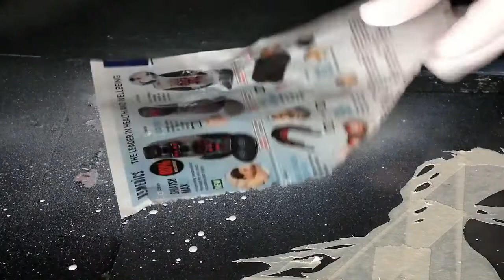Painting With One Colour 🎨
Here's my painting of Jon Snow using one colour, I think it turned out well see what you think.